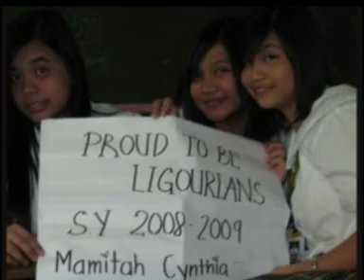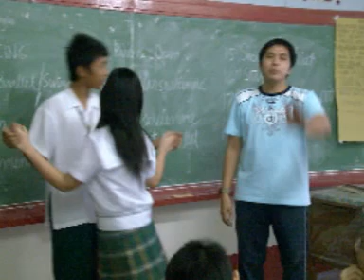High School Batch 2009 memories (2009-03-27)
A Video Presentation which was shown during their graduation rites.